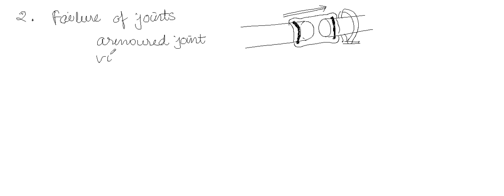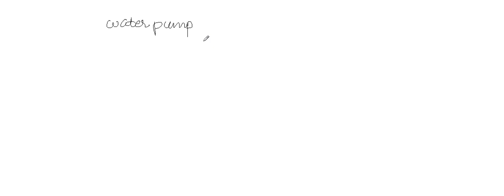Defects of Water Cooling Systems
Overheating of Coolant Defects

This is caused due to rusting or sealing of water jackets and radiator.
The other reasons are defective hose, defective water pump, a defective thermostat, slipping of fan belt, blocking of the air passage in the radiator and loss of cooling water.
The heat transfer from the wall of the cylinder to the coolant is mostly affected due to rusting and scaling takes place on the walls.
This may be removed by washing the cavities with ordinary washing soda or some other chemical and reverse flushing.
Sometimes worn out hose material goes into the water passage and accumulates there restricting the flow of coolant also.

Replace the defective hose at earliest.
Repair defective water pump and replace the defective thermostat. This will solve the problem.
The circulation of air is effected by slipping of the fan belt.
Hence tightened the fan belt as per requirement or replace if required to remove the defect.
Also, Remove the greasy material if found on pulley grooves.
Clean the radiator by blowing air under pressure from fan side.
Water must be filled in radiator up to a required level to recover a loss of coolant.

Overcooling Of Coolant Defects

Over Cooling is generally caused by a thermostat that opens too early or remains open at all times.
In some cases, it is observed that there is no thermostat employed or missing.
If By-Pass valve remains open at all time, it results in the overcooling of water.
Hence to avoid overcooling, the defective thermostat must be replaced.
An early action should be taken to close the By-Pass valve.
The circulation of water may be affected due to the freezing of cooling water as it blocks the circulation passage.
To overcome this problem, the engine must be run idle for some time until it attains the proper temperature.